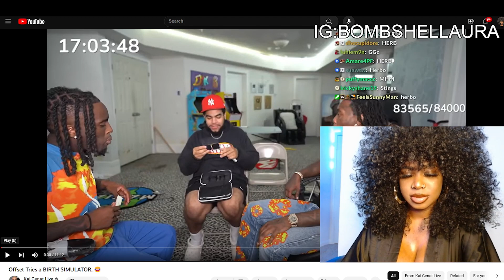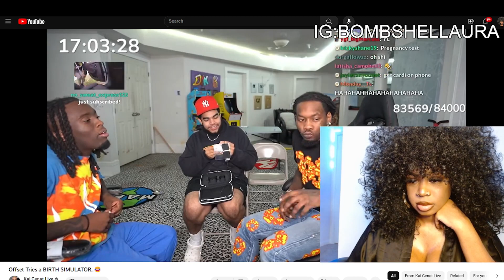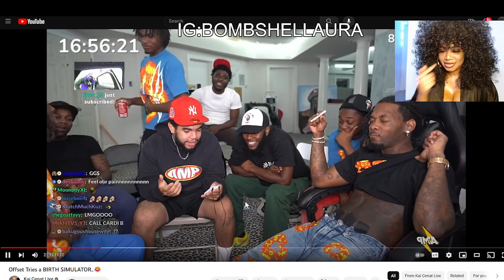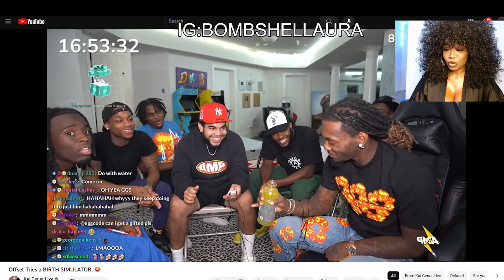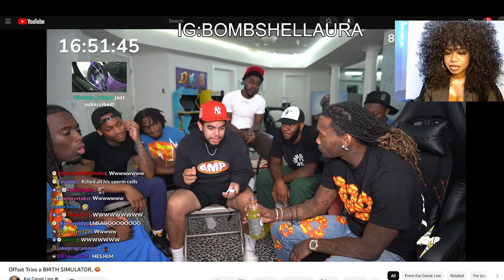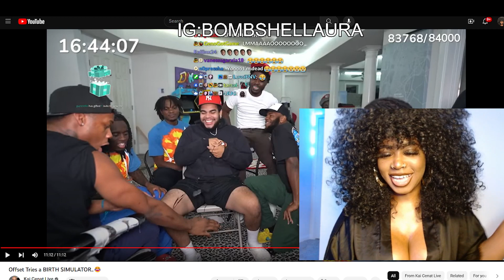Bombshell Reacts to Offset Tries a BIRTH SIMULATOR..😂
BombShell Reacts